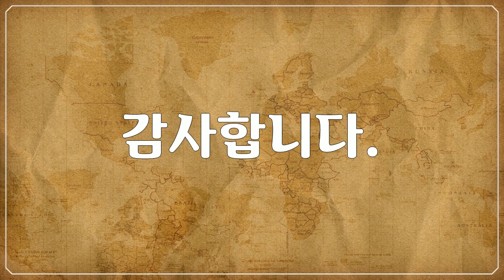북 & 중앙아메리카, 옐로스톤 국립공원, Yellowstone National Park - 아름다운 공원 풍경, Beautiful park landscapes 5